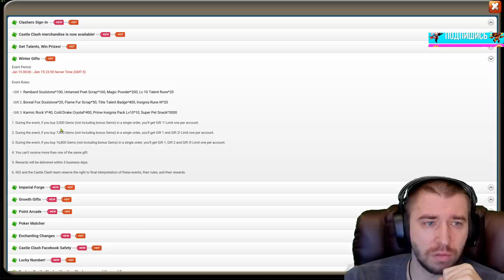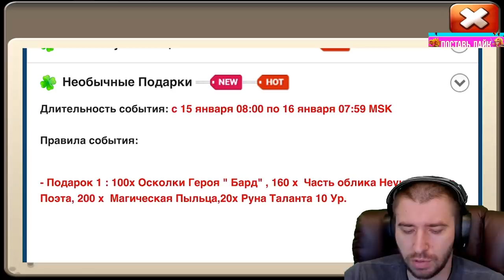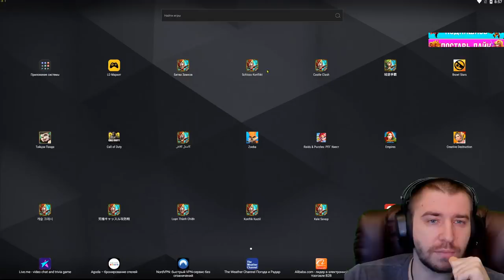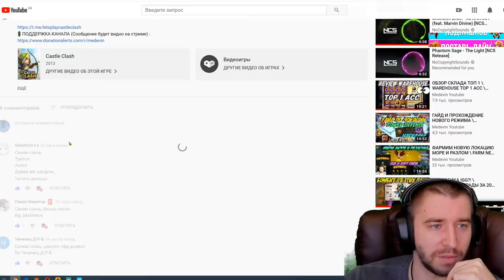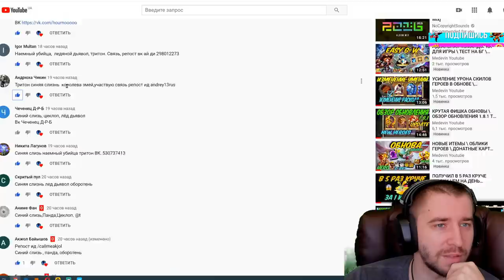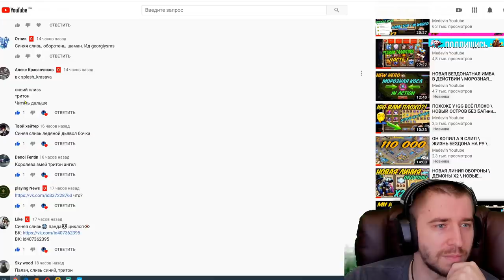НОВЫЕ КОРОБОЧКИ \ УГАДАЙКА \ КРУТЫЕ НАКОПЛЕНИЯ \ БИТВА ЗАМКОВ \ CASTLE CLASH